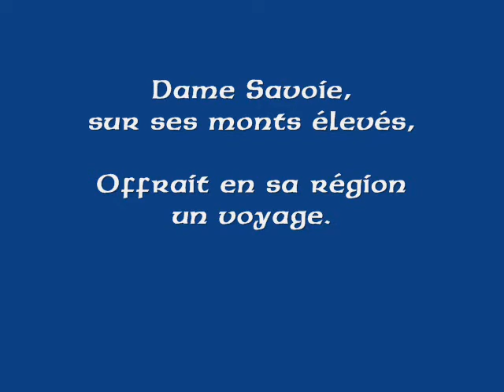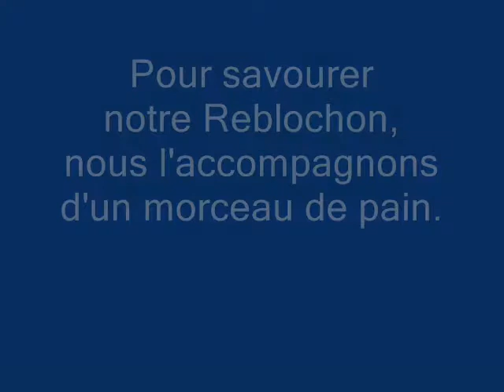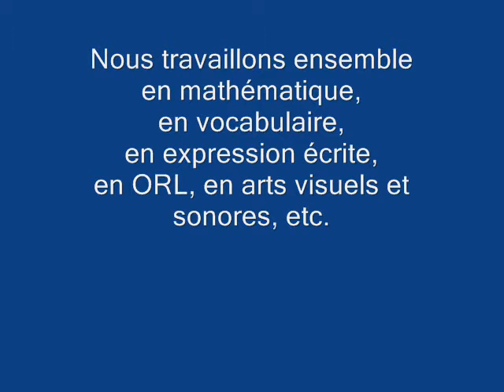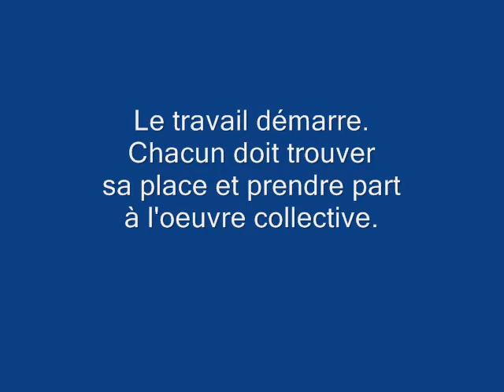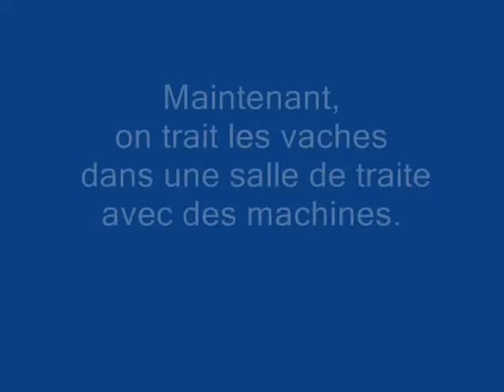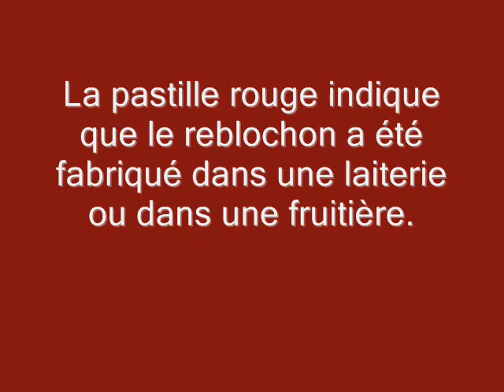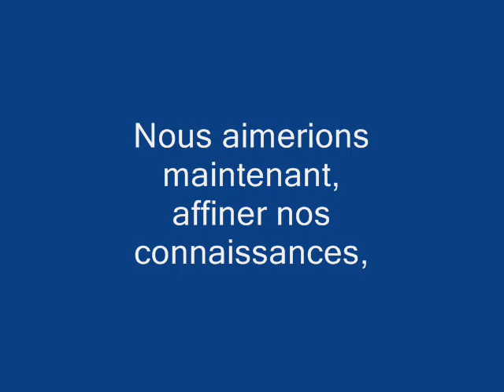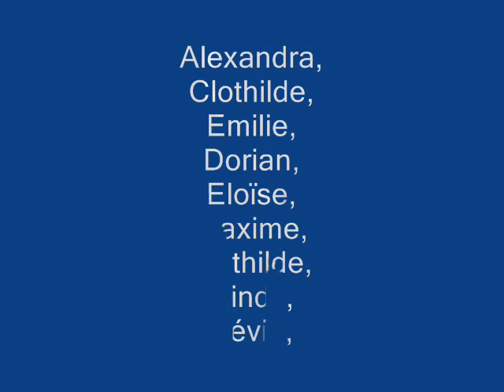Des p'tits berrichons à la recherche du trésor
En 2005, nous sommes attirés par une proposition alléchante :
"participer à un concours pour gagner un séjour en Haute-Savoie".
Cahier des charges : nous devons motiver notre souhait de venir découvrir ce magnifique département en hiver.
C'est parti !
Nous décidons de créer un document vidéo à la manière de Jean de La Fontaine.
Notre intervenante "musique" nous aide pour l'accompagnement "son".